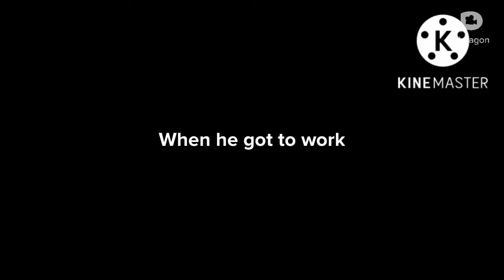The McFury (Season 1 Episode 1) Pilot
Plot: Justin gets a job at McDonalds and wears a chicken suit every day and when he comes home then he poops a lot